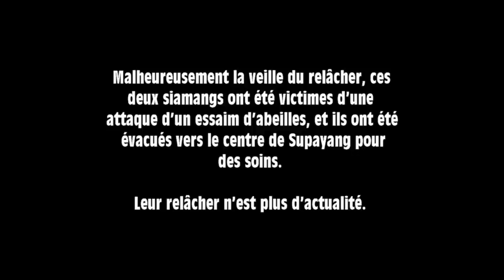Un nouveau PETIT SIAMANG dans la forêt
Une bonne nouvelle du site de relâcher de Sumatra.

Soutenez cette chaîne (devenez VIP) pour bénéficier d'avantages exclusifs :
Merci !

L’association Kalaweit travaille en partenariat avec le Ministère indonésien de l’environnement et des forêts.